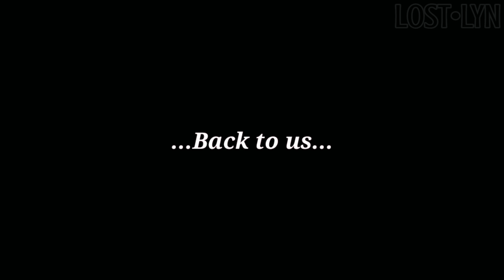~Angry too part 8/ The killer kids GCMV FINALE~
Finally! It is here the part  you all have been waiting for!

Thank you again to all of you sharkies for your suport and love towards my videos.